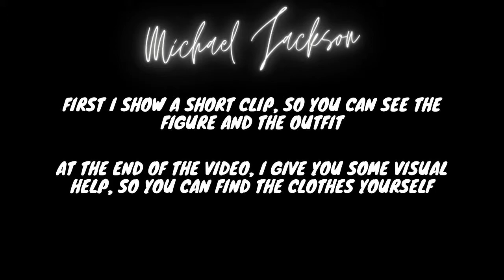How to create MICHAEL JACKSON You Rock my World Type Outfit in GTA Online, GTA character creation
In this video i show you how to make a Michael Jackson You Rock my World Type Outfit.

If your interested in the MJ character creation watch this video

Watch my Playlist with other Characters and Outfits

Here the original Song to the Outfit

Play fair!